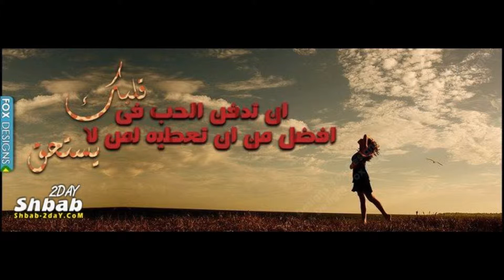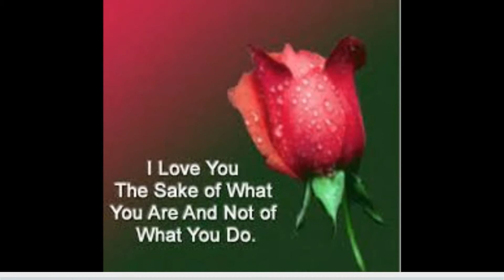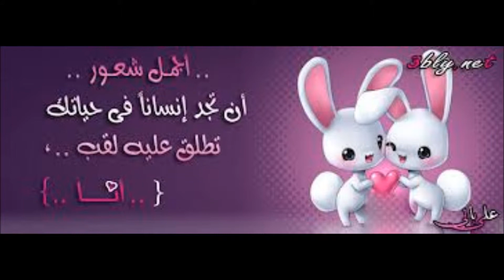دلوعتي اليزابيث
إهداء لإليزابيث من منصور الرئيسي